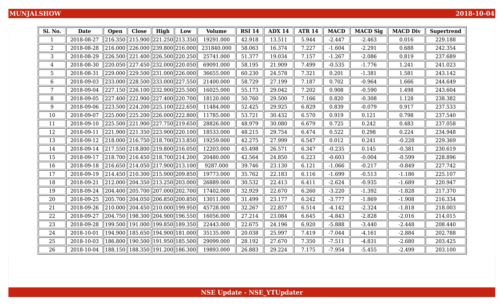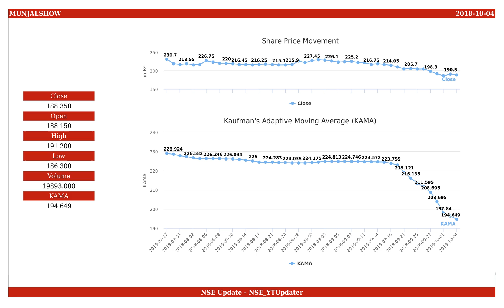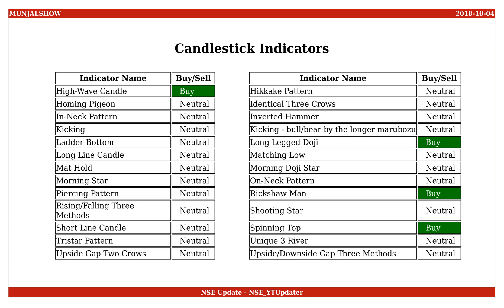Munjal Showa, NSE ID - MUNJALSHOW, BSE ID - 520043 Dt. 2018-10-04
This is an educational video on technical indicators of Munjal Showa as of 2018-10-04.

Few Informations on the stock are :
NSE Name : MUNJALSHOW
BSE Name : 520043
ISIN Number : INE577A01027

An Outlook on the share values are :
Open : 188.150
High : 191.200
Low : 186.300
Close : 188.350